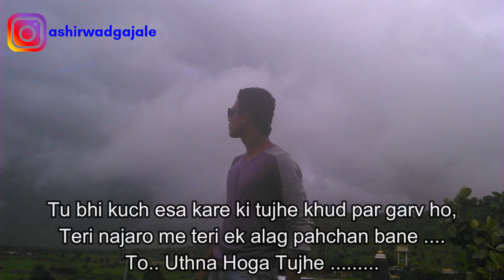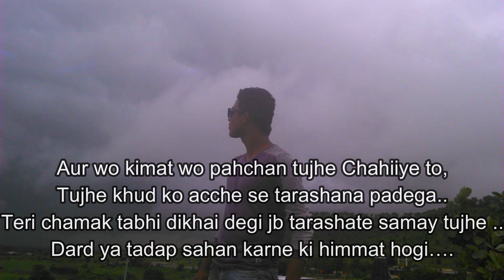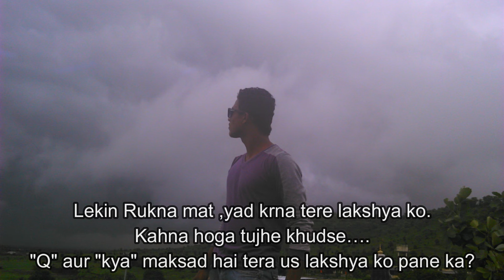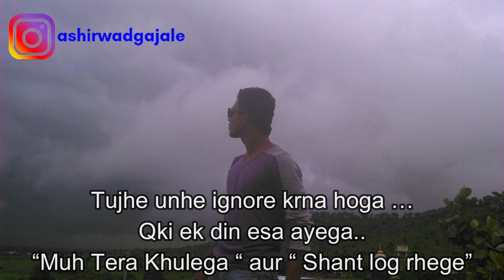उठना होगा तुझे | life changing quotes | Morning motivation | Ashirwad Gajale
Uthana Hoga Tujhe , Ha Uthna Hoga
Chahta hai agar tu ki Naam tera bhi ho
Tu bhi kuch esa kare ki tujhe khud par garv ho,
Teri najaro me teri ek alag pahchan bane .
To.. Uthana Hoga Tujhe .
Is Dunia me tujhe kai Raste milege…
Apni Manjil Tujhe Khud pana hai
Dunia tujhe sirf aur sirf Suggestions hi degi
Lekin Apna rasta tujhe khud chunana hai,,
Aur apni manjil tak khiud age badhana hai..

HA, Ho skta hai aur Hoga hi ki un rasto par
Tu khudko kamjor samjhe…..
Manjil to tujhe pata hai..rasta bhi tujhe pata hai
Ab jarurt hai sirf in bato ki…

DETERMINATION :
Yane Apna Irada apne lakshya k prati pkka karna hoga

DEDICATION
Us lakshya ko pane ke liye khudko samarpit krna hoga.

DISCIPLINE
Us Lakshya ko pane apne uper kuch Rules kuch  Niyam apply krne hoge.

Teri Zindagi tujhe Niyam aur Rules se bandhani hogi
Aur Ha Sun jo chij tujhe tre Lakshya se dur le jar hi hai na..
Use hamesha ke liye dur krna hoga…
Ha ye ek Kathin Decision hoga, lekin tujhe  lena hoga

Kyoki tera lakshya teri mehnat me hai aur
Teri mehnat teri lagan me aur
Teri lagan tabhi tre wapas ayegi ..
Jab Tut re raste k bich ane wali sabhi taklifo ko
Dur krta chala jayega…

Yad rakh tubhi ek hira hai,lekin
Ye bhi yad rakh ..Hire ki kimat tbhi hoti hai..
Jab wo acche se tarasha gaya ho…

Aur ye kimat ye pahchan tujhe Chahiiye to,
Tujhe khud ko acche se tarashana padega..
Teri chamak tabhi dikhai degi jb tarashate samay tujhe ..
Dard ya tadap sahan karne ki himmat hogi….
Tujhe Dar lagega ki “kya hoga” ..
Agr manjil nhi mili to kya hoga…
To Tension mat le ….qki…..
Tujhe bolna hai khudko ki…..

Chalta Rahuga Path Par chalne me mahir Ban Jauga,
Ya to “Manjil” Milegi Ya to accha “Musafir” bn jauga

Agr Soch Raha hai tu khudko badlne ka
To is bat ko bhi accept krna hoga ki
“Badlav thoda taklif bhara hoga”

Kabhi tera man nhi lagega ,kabhi thakawat ayegi..
Kabhi tera har manne ka man krega …

Lekin Rukna mat ,yad krna tere lakshya ko.
Kahna hoga tujhe khudse….
Q aur kya maksad hai tera us lakshya ko pane ka?

Kahna hoga tujhe khudse …”Thoda Aur Yrr”
“Bas Thoda aur” ….ye waqt tre liye nhi Rukne wala..
To Tu q is waqt ke liye ruk raha hai?

Garjane tujhe bhi milega bs thode waqt k liye shant rh..
Thode Waqt k liye dunia kuch enjoyment ko na bol de..
Qki jab sher ek kadam piche leta hai n…
Iska matlb wo hara nhi hai..
Woe k lambi chalang ke liye taiyari kr rha hota hai…

“Pagal hai tu” “Kuch Nahi kr skta”
 “Tympass kr rha hai” “ Hamesha akela rahta hai”
Ye Shabd ye words tujhe aspas hamesha sunai dege.

Tujhe unhe ignore krna hoga …
Qki ek din esa ayega..
“Muh Tera Khulega “ aur “ Shant log rhege”

Aur jo tu pana chahta hai …..bas yahi waqt hai..
Dikha de dunia ko ki…
“tu bhi kuch kar skta hai”

Teri manjil par ek jagah esi esi bhi hogi ,,
Jha tera nam tujhe khud likhna hai..

Aur ha sun..jis din manjil mil jaye n ..
Us din ankho me thode khushi k anssula lena..
Aur yad krna is khushi k liye tune khudse kaha tha..
                                   Ki

“Uthna Hoga Tujhe , Ha Uthna hoga”